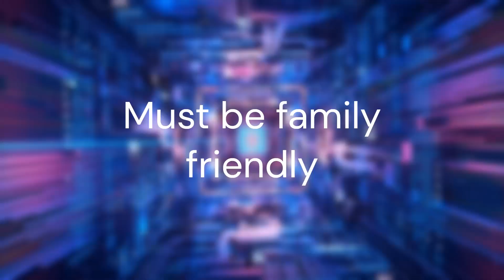500 Subscriber Stop Motion Contest (CLOSED) | Clone Productions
Note: YOU MUST PUT @cloneproductions181 IN YOUR TITLE OR DESCRIPTION.

⬇️ Questions And Answerers ⬇️

Q: What Stop Motion App do you use?

A: I use Stop Motion Studio Pro.

A: I use a Webcam.

Q: What Frames per second (FPS) do you film on?

A: I usually film on 15 FPS.

Q: What software do you use to edit your videos?

A: Microsoft Clipchamp.

Q: Where do you get your Music & Sound Effects?

A: ZapSplat.com.